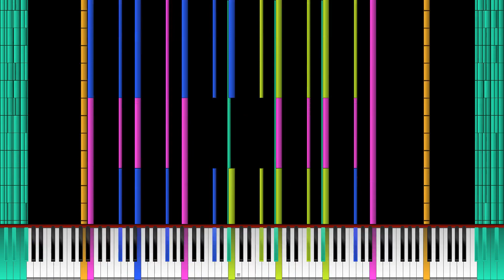[Black MIDI] robut_10lol.mid | ~ OrangePaprika 67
⛔ Warnings : Please refrain from watching any black midi videos if you are prone to epilepsy.

New Video, huh! Let's hit 200 views and 5 likes! Information below :

ℹ️ Information
MIDI name : robut_10lol.mid
MIDI Size :
MIDI Note count : 11 Million
MIDI Length :
Made By : OrangePaprika 67, Jabaari McCloud
Synth : NaN (KMC)
Soundfont : German8 Harpsichord

🎥Video Info
Video Filename : robut_10lol.mp4
Size :

Video Editor : Shotcut
Recorder : NaN
Link : NaN

📝Credits

And please ring the cute little bell and set to all notifications to make sure you get notification every time I upload and post anything if I get 1k subs ☺️

💻programs i use :
💽MIDIPlayer : PFA(seldom) , UMP(usually) , Zenith(seldom) , MMVis(mostly for legit runs)
🔴Recorder : Bandicam(for 60 fps) , ZDSoft(for least lag)